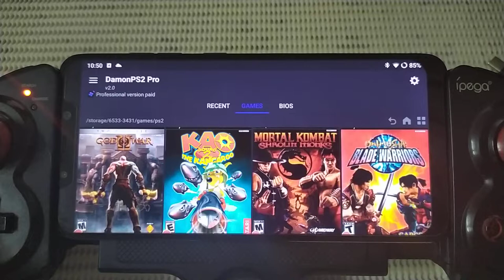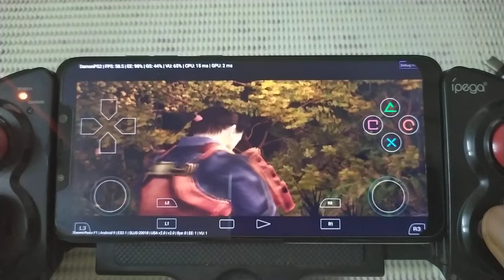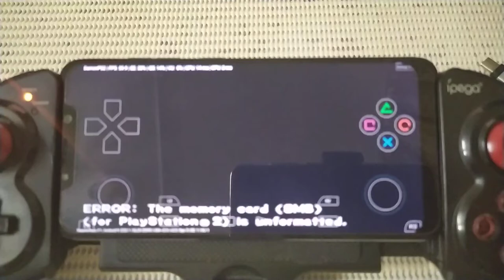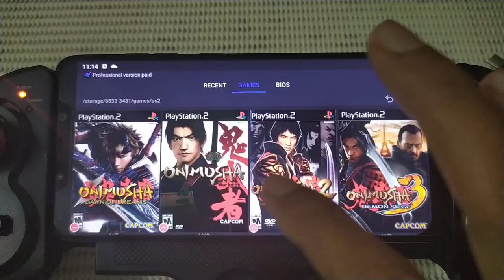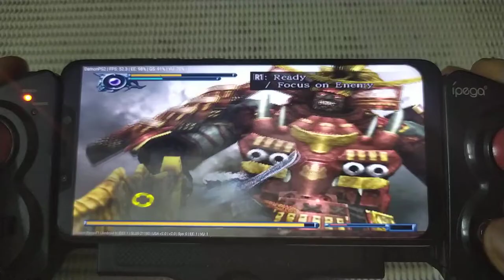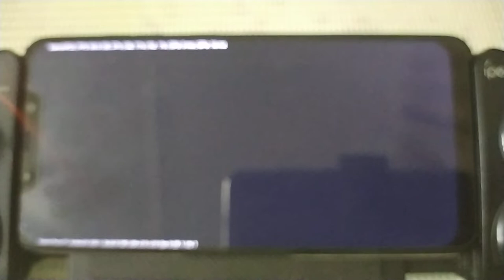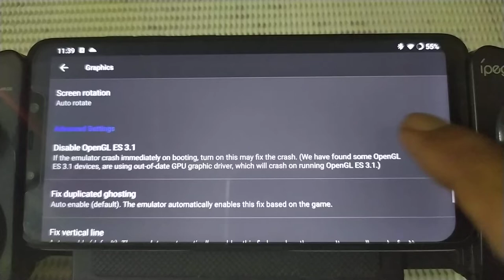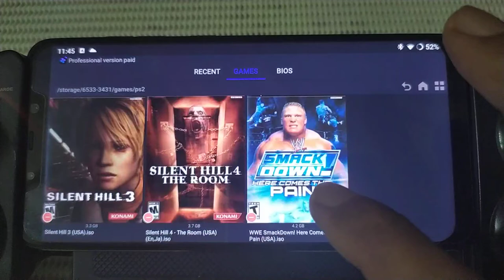Demon PS2 Pro V 2.0 | All Onimusha series and Kao The Kangaroo Round 2 | Pocophone F1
Rom = Aosp Ext - V 6.5
Kernel = stock